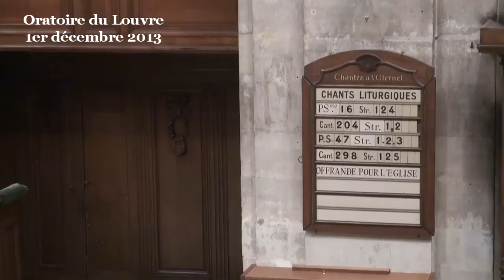La poétique évangélique des béatitudes - La traversée du malheur et l'Ouvert du Royaume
- - - Vidéo - - - prédication du docteur David-le-Duc Tiaha

J'aimerais mettre ma première prédication dans ce temple de l'Oratoire du Louvre de l'Église protestante unie de France sous le signe de l'horizon du bonheur que ouvre le discours des Béatitudes de Jésus sur le Mont des Oliviers, tel qu'il se donne à entendre dans l'Évangile de Matthieu. Ce qui m'intéresse dans cette parole des Béatitudes, à la manière de D. Bonhoeffer, c'est la centralité christologique qu'elle instaure entre Dieu, soi-même et autrui dans une perception poétique de l'accomplissement du Royaume. Que nous donne à voir, à comprendre et à vivre dans la foi ce poème du bonheur ? Si c'est un poème du bonheur adressé par Jésus à la foule et aux disciples sous le signe du Royaume de Dieu, cela veut alors dire qu'il ne prétend pas expliquer l'avènement du Royaume, mais nous faire découvrir la discrétion de la puissance d'accomplissement de cette promesse qui n'est pas un déni du malheur.

C'est en ce sens que ce poème évangélique du bonheur est une déclamation paradoxale de l'aveu du malheur et la promesse du bonheur. Pour être plus précis, c'est dans l'exclamation du présent accompli du bonheur selon la formule « heureux sois-tu ! » que l'aveu du malheur est montré en creux : « Bonheur à toi qui te reconnais pauvre en esprit... le Royaume des Cieux est à toi ! » ; « Bonheur à toi qui pleures maintenant... tu seras consolé ! ». L'aveu du malheur est implicite et ne saurait donc être pensé comme une opposition équivalente à l'ampleur de la promesse. Elle est une parole qui donne à voir l'invisible et à écouter l'inaudible. Elle nous dit ce que nous ne saurions ni voir ni écouter si ce poème évangélique du bonheur ne l'avait manifesté et rendu audible pour nous.

Notre écoute de ce poème évangélique est grosse du Royaume. L'écoute ne nous élève à ce que Paul Ricœur appelle, dans sa méditation sur les béatitudes, la « hauteur de l'Ouvert » de ce Royaume que si elle se défait de mes préjugés habituels, mes prédilections, mes ressentiments, mes souvenirs, mes rêves et mes illusions, puisque ceux-ci n'offrent pas toujours de lieu pour accueillir ce qui me vient de ce poème évangélique comme parole de Dieu.